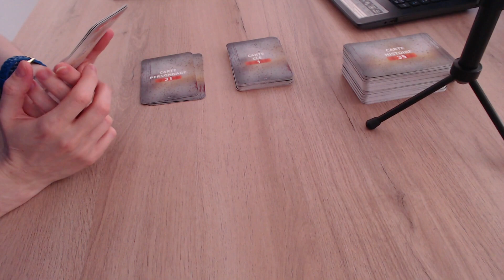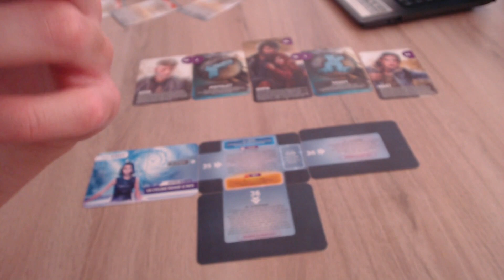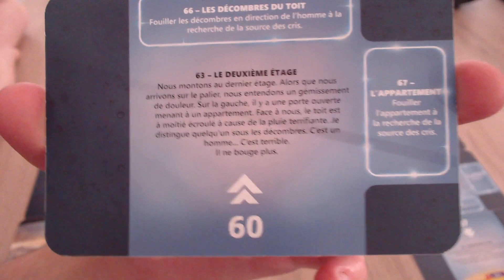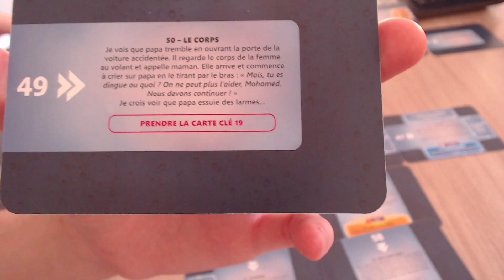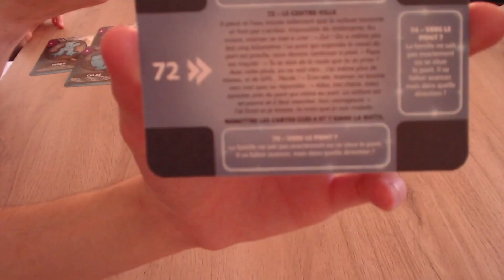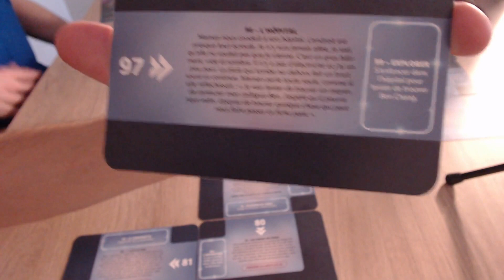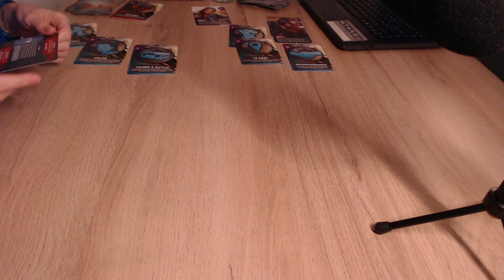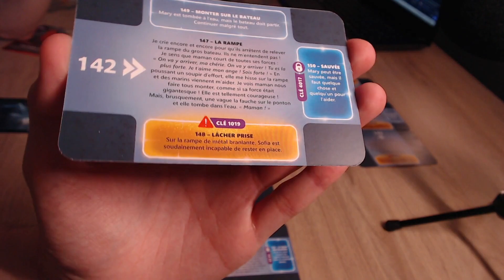Soirée jeu de société : Survival.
Nous vous présentons notre dernière rediffusion de notre soirée jeu de société sur Survival.